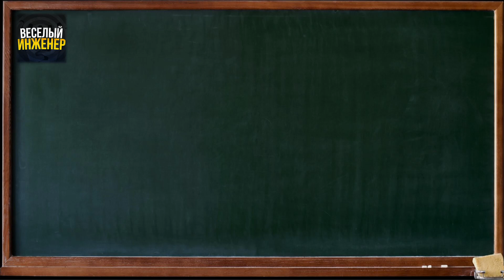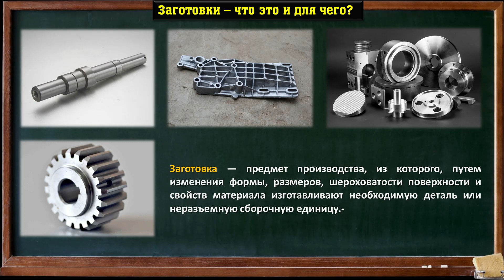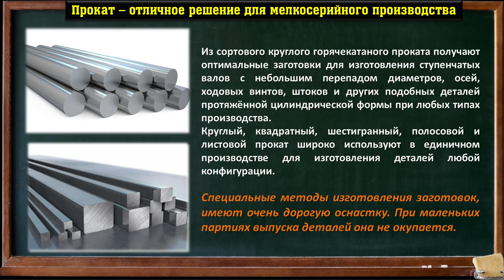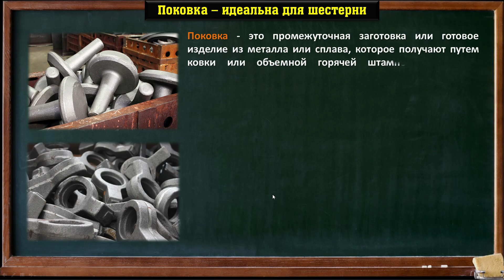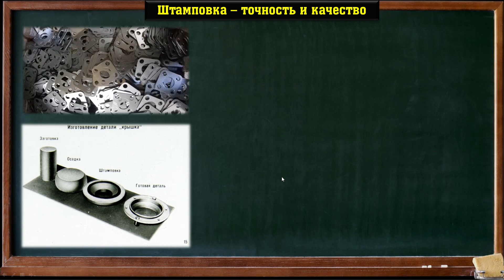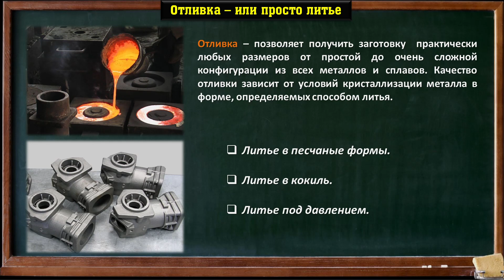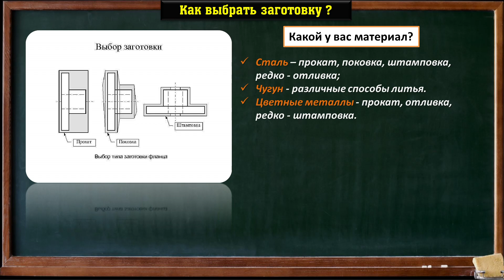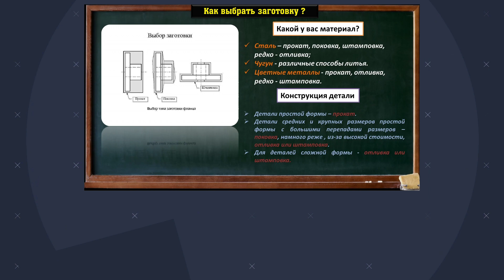Как выбрать заготовку для детали ➤ Отливка | поковка | штамповка | прокат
В данном видео мы обсудим как выбрать заготовку для детали которую вы будете изготавливать. Это может быть отливка, поковка, штамповка или прокат.

📌В сегодняшнем видео📌

00:00 Введение
00:45 Заготовки - что это и для чего их производят
01:53 Прокат как хорошее решение для мелкосерийного производства
04:43 Заготовка поковка
06:31 Штамповка - точность и качество
08:02 Отливка или как его называют в производстве - литье
09:26 Как выбрать заготовку самостоятельно

В данном видео поговорим как выбрать заготовку. Эта тема очень важна, ведь получение заготовок деталей, позволит вам подобрать именно тот вариант который вас полностью устроит, как в экономическом плане так и техническом. Существуют различные виды заготовок деталей и мы постараемся самые популярные рассмотрим. Получение и способ заготовки детали вам понадобится если вы будете работать с ними. Каждый инженер начинает разработку технологического процесса когда выбор заготовки детали уже выполнен. Все заготовки деталей получают в заготовительных производствах. Все заготовки деталей машин делятся на несколько групп. Это поковка, отливка и штамповка, а так же не забываем про прокат. Для шестерни у нас на заводе идет заготовка поковка. А уже поковка штампованная поступает на производственную линию. У нас, производство поковок, налажено на отдельном заводе. Там же выполняется холодная штамповка, несколько цехов специализируются на таких  заготовках, как листовая штамповка. Вообще штамповка металла это целый раздел машиностроения. И прокатка листового металла, выполняется на специализированном оборудовании, как и прокат листового металла. В данном видео уроке, мы рассмотрим виды проката металла, а вернее самые популярные. Напоминаю, если вам нужна алюминиевая отливка, то обращайтесь в специализированные организации. Потому, что изготовление отливок, это достаточно сложный процесс. Но отливка деталей происходит в специальные емкости.